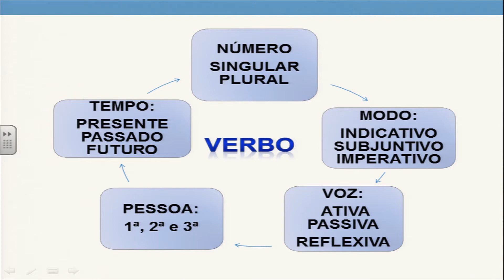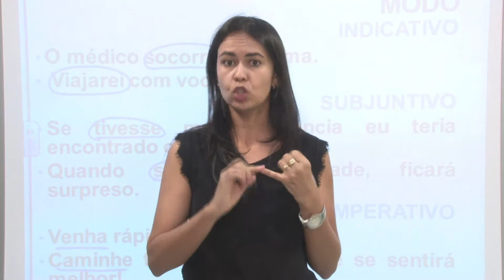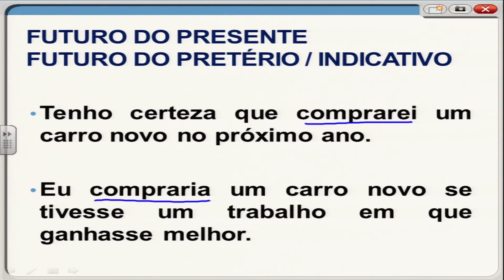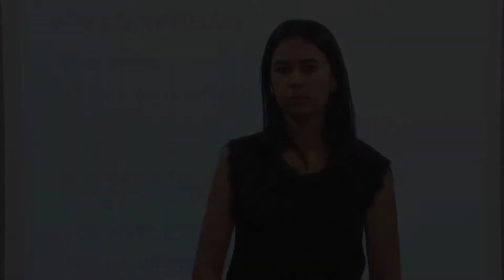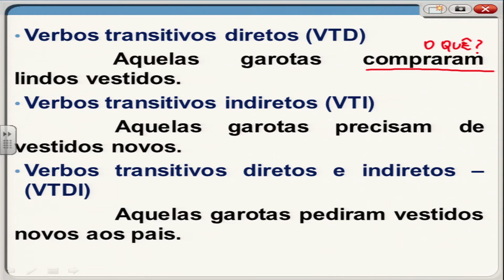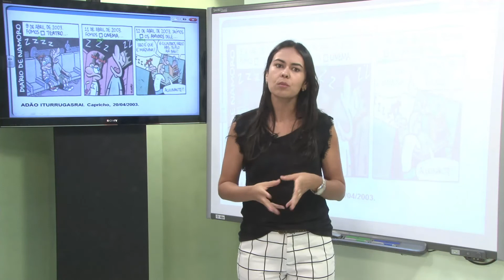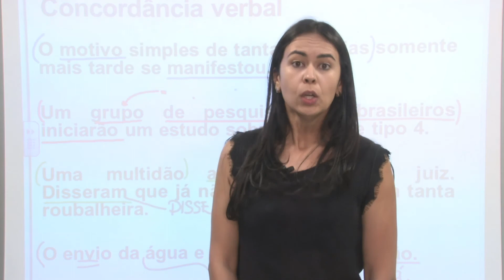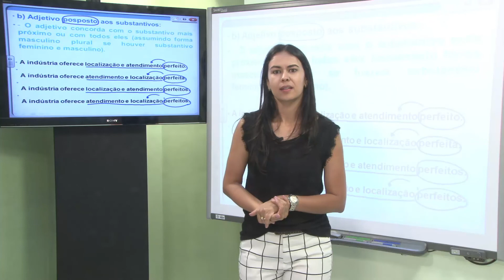AULA 3 - LÍNGUA PORTUGUESA